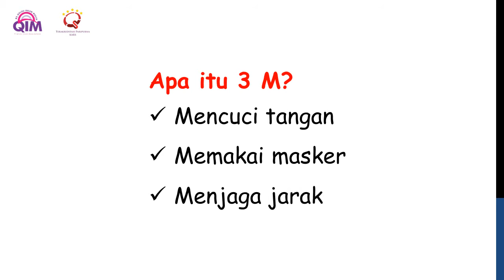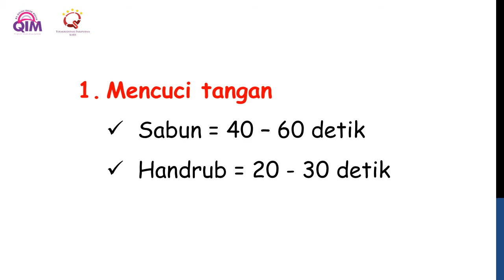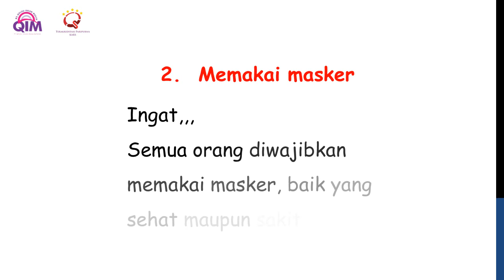3M lawan covid 19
Dukung gerakan 3 M
jaga diri, jaga sesama